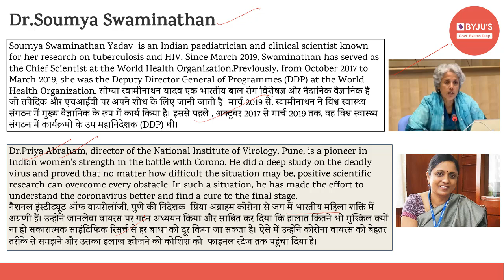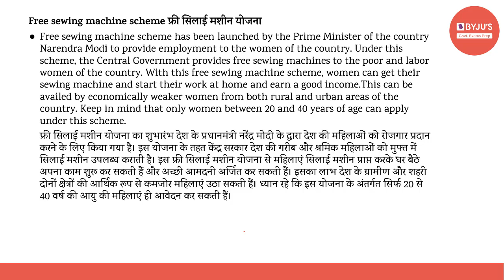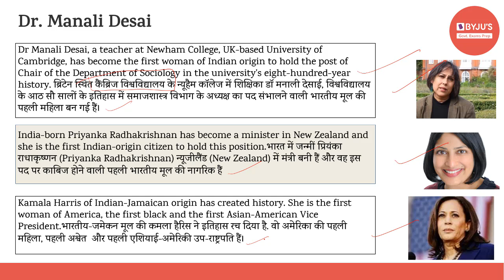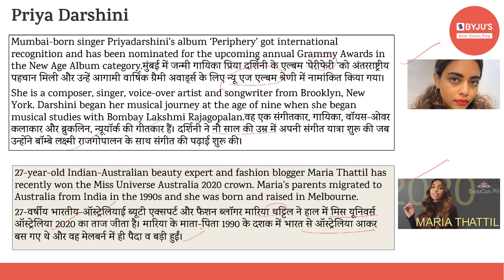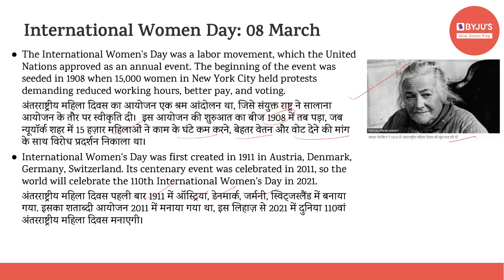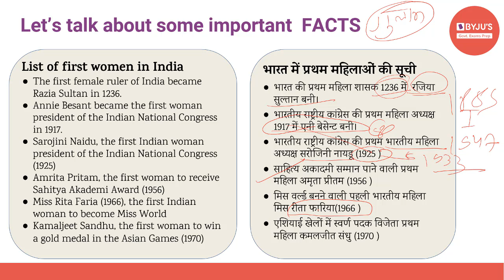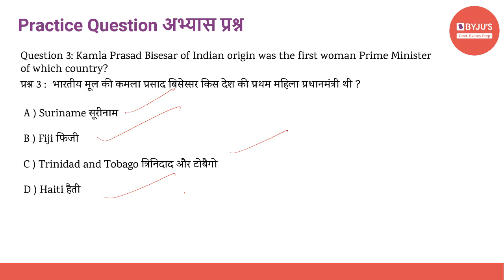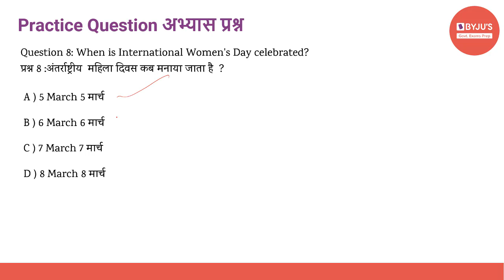Daily Current Affairs | 8th March | Govt Exams | SSC CGL | IBPS | SBI | Other Banking Exams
Current affairs are very relevant for various government examinations. In this lecture, we discuss the important news articles for 8th March 2021. The aspirants are advised to watch the entire video lecture for better understanding.